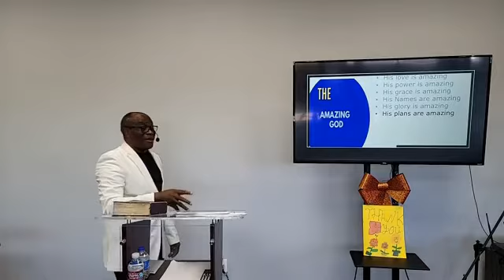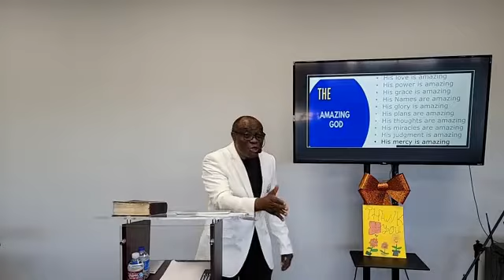KAYODE OLULEYE SERMON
THE AMAZING GOD